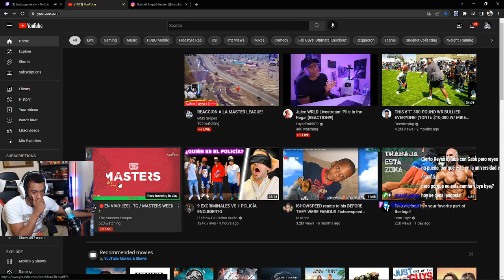AT7FRAN HACE UN CLUTCH VS FEDERAL,LILBOY & BRKMAIA (MASTER LEAGUE) PUBG MOBILE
VIDEO ORIGINAL

Juego en:
IPHONE 13 PRO MAX
4 DEDOS
NA
DOMINICANO